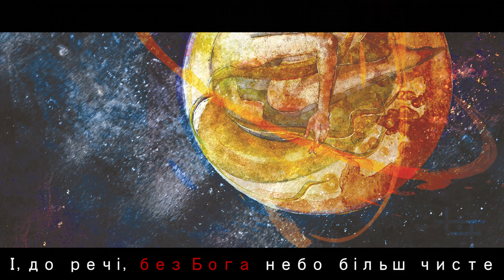MY EX I - Небо [Manual]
Наш перший альбом "Полілог" ми презентували восени 2016 року. У його основі лежить невеликий сюжет, що відображається діалогами та метафорами. Наразі ми готовимо другу платівку, деякі треки якої доповнюють або продовжують ідеї та сюжетні лінії пісень нашого першого релізу. Щоб нагадати та ознайомити вас з треками альбому "Полілог", ми приготували ряд лірик-відео з короткими коментарями, які розширять сприйняття треків та наштовхнуть Вас на цікаві роздуми.

завантажити/послухати
[download/listen:]

автор: Олесь Степанов
оператор: Олександр Баранець